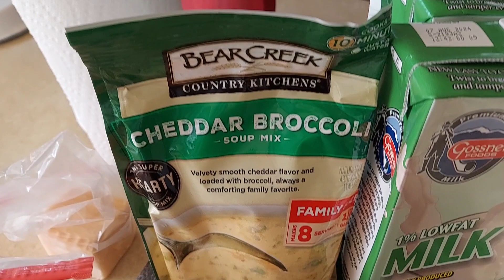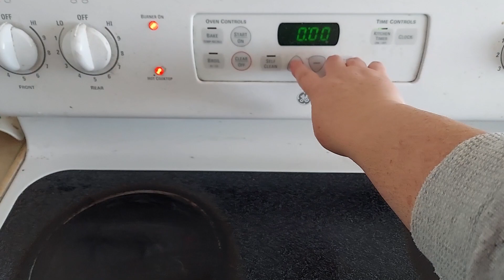Cheddar Cauliflower Soup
A yummy cheesy cauliflower soup.